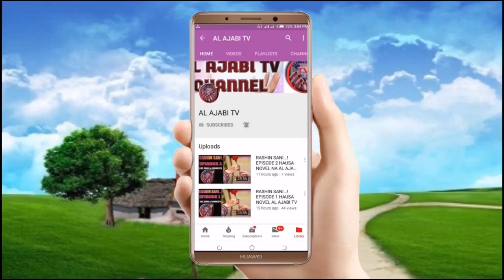RASHIN SANI EPISODE 50 HAUSA NOVEL NA HAUWA A USMAN JIDDARH